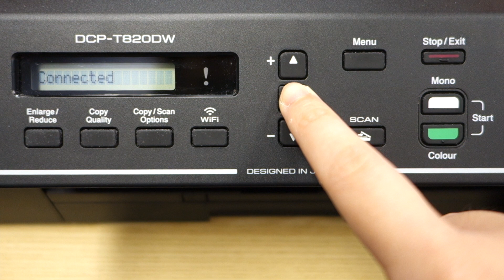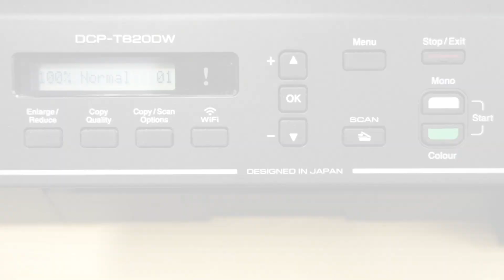Brother DCP-T820DW 設置無線網絡 Wireless WIFI Connection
1. 檢視並記錄所連接電腦的目前無線網路設定。
2. 按 WiFi。
3. 按 ▲ 或 ▼ 選擇[Find Network]選項。按 OK。
4. 出現 [WLAN Enable?] 訊息時，請按▲選擇 [On]。
5. 隨即啟動無線安裝精靈。
6. 機器將搜尋您的網路並顯示可用 SSID 的清單。
7. 顯示 SSID 清單時，按 ▲ 或 ▼選擇所需 SSID。按 OK。
8. 輸入密碼，再按OK以套用您的設定。
9. 若要套用設定，按 ▲ 選擇[On]。
10. 機器將嘗試連接到您選擇的無線裝置。
11. 如果成功連接無線裝置，機器液晶螢幕上會顯示[Connected]。
12. 您已完成無線網路安裝。若要安裝使用本機器所需的驅動程式和軟體，請轉到 support.brother.com 網站上您的機器型號的下載頁面。

1. Check and record the current wireless network settings of the computer to which you are connecting.
2. Press WiFi.
3. Press ▲ or ▼ to select the [Find Network] option. Press OK.
4. When the [WLAN Enable?] message appears, press ▲ to select [On].
5. This starts the wireless setup wizard.
6. The machine searches for your network and display a list of available SSIDs.
7. When a list of SSIDs appears, press ▲ or ▼ to select the SSID you want. Press OK.
8. Enter the key, and then press OK to apply your settings.
9. To apply the settings, press ▲ to select [Yes].
10. The machine attempts to connect to the wireless device you have selected.
11. If your wireless device is connected successfully, the machine's LCD displays [Connected].
12. You have completed the wireless network setup. To install the drivers and software necessary to use your machine, go to your model's Downloads page at support.brother.com.